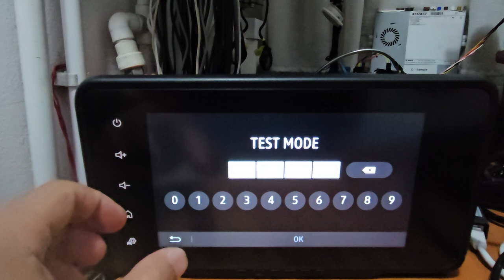MediaNav MN4 MICOM 9.0.11.3